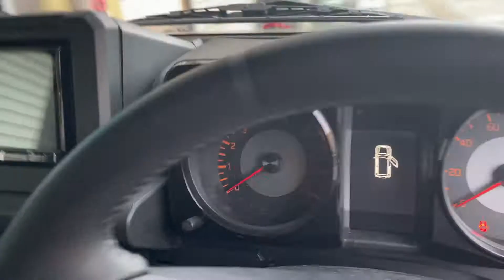急に車を乗り換えるドッキリ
ヤリスいい車だったなぁ